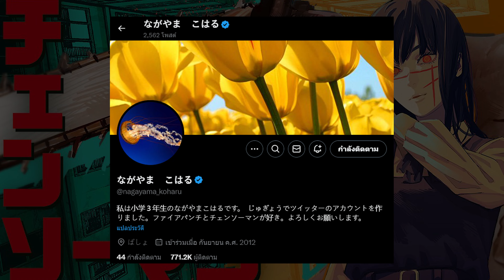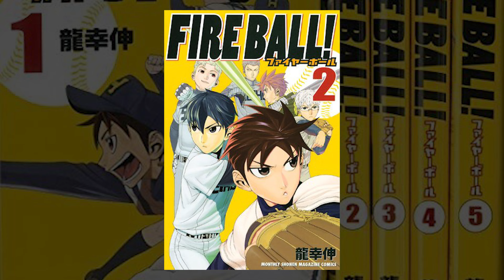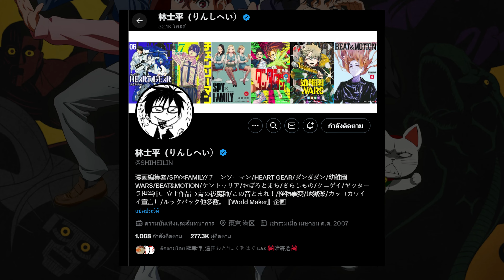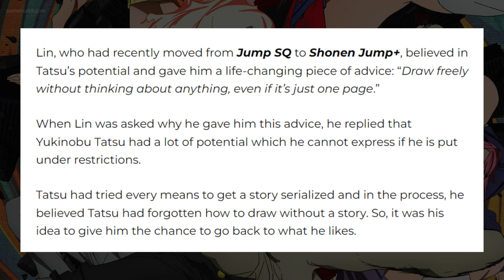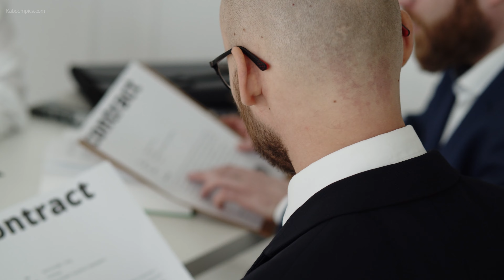ทำไมคุณถึงต้องดูหรืออ่าน 𝗗𝗔𝗡𝗗𝗔𝗗𝗔𝗡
**คลิปนี้มีเนื้อหาสปอยล์เรื่อง Dandadan บางส่วนนะคะ**
คลิปนี้พวกเราขอพาทุกคนมาทำความรู้จักเรื่อง Dandadan มังงะสุดแปลก ถูกผลิตครั้งแรกในปี 2021 โดยทางไทยเราเองก็มีลิขสิทธิ์แปลไทยอยู่ที่สำนักพิมพ์สยามอินเตอร์! และตอนนี้ Dandadan ก็ได้กลายเป็นอนิเมะสุดแนว ที่ผลิตโดยทีมงานสุด Weird พอๆกันอย่าง Science Saru ซึ่งอนิเมะเองก็พึ่งเริ่มช่วง ต.ค. 2024 ที่ผ่านมานี้เองน้าา~ ไปตามดูกันได้นะคะ ;)

Dandadan เป็นมังงะแนวต่อสู้, โรแมนซ์, สยองขวัญ และแฟนตาซี (หลายแนวอยู่นะเนี่ยยย) ที่แต่งโดยคุณ ยูกิโนบุ ทัตสึ (Yukinobu Tatsu) หนึ่งในอดีตผู้ช่วยของนักวาดมังงะชื่อดังสองท่าน คุณทัตสึกิ ฟุจิโมโตะ เจ้าของผลงานอย่าง Chainsaw man และ Fire Punch และคุณยูจิ คาคุ เจ้าของผลงาน สุขาวดีอเวจี แม้ Dandadan จะเป็นมังงะเรื่องยาวเรื่องแรกที่คุณทัตสึได้ร่วมงานกับ Shueisha แต่จริงๆแล้วเขาได้เริ่มเข้าสู่วงการนักวาดตั้งแต่ปี 2010 แล้วน้าาา

เนื้อเรื่องจะเกี่ยวกับหนุ่มเนิร์ดบ้าเอเลี่ยนกับสาวแกลสายมูที่จับพลัดจับผลูต้องมาโดนสาปโดยผีร้ายและถูกเอเลี่ยนลักพาตัวไป แม้โชคยังดีที่ทั้งคู่รอดชีวิตกลับมาได้ แต่หลังจากนี้ทั้งคู่จะทำยังไง ต้องเจออะไรแปลกๆอีกบ้าง?

หากใครที่รับชมคลิปจบแล้ว อยากพูดคุยประเด็นไหนก็สามารถพิมพ์ไว้ที่ใต้คลิปนี้ได้เลยค่ะ เพื่อเป็นกำลังใจให้พวกเรา รบกวนคอมเมนต์ พูดคุย ติชมกันอย่างสุภาพนะคะ และขอฝากกดไลค์ กดแชร์ กดติดตาม กดแจ้งเตือน เพื่อที่จะได้ไม่พลาดคลิปใหม่ๆไว้ด้วยนะ ขอบคุณที่รับชมและรับฟัง (และยังมาอ่านข้อความถึงตรงนี้ด้วยย~ ใครยังดูคลิปไม่จบ อย่าลืมดูให้จบน้าาาา)
แล้วเจอกันใหม่ในคลิปหน้าจ้า~ ;)

ช่องทางการโดเนทให้พวกเรา (ถึงมือพวกเราแบบ 100% แน่ๆค่าา)